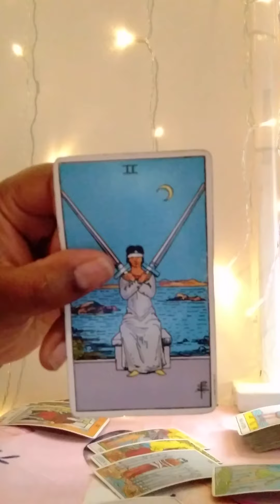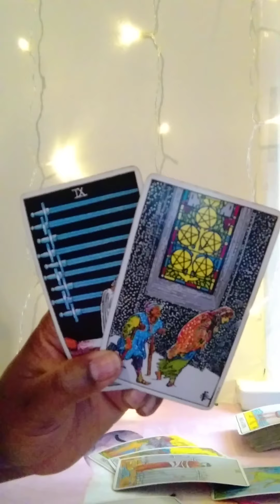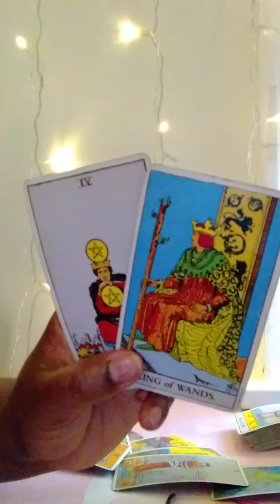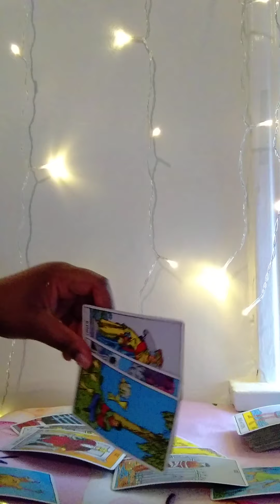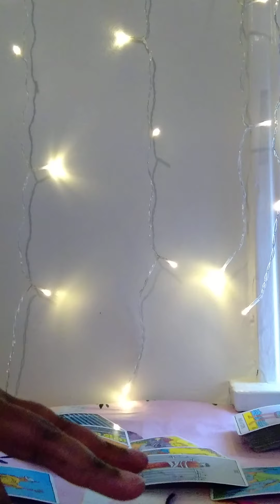Pisces Weekend Check-in Mar13-14: The Ex Is An Issue!